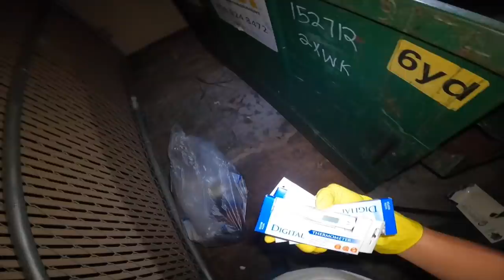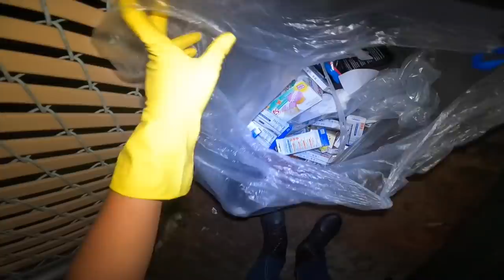DUMPSTER DIVING MYSTERY PLASTIC BAG FULL OF GOOD SURPRISE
My channel is all about dumpster diving come along and joined me as i dumpster dive picking out the foods that are still good to ate saving it from landfill, reuse, recycle and repurpose. We kept most of it. Some are being donated to neighbors friends of friends
you wont believe the foods we got from dumpster tons of tons of good fresh produce. I really get hooked ,We take as much as we could fit in my SUV, even the fruits and veggies that are about to rotten, We also feed it to wild Animals like Rabbits, Peacocks and Cat .Some goes back to landfill by compose ting it in our gardens. As always thank you so much for watching my dumpster diving video, I hope my channel inspires others to give it a try,becos you really never know what treasures are waiting for you in the trash😍

If you're still reading these know that i love you and appreciated  you for dropping by my channel.Take care and Godbless😍hugs❤️